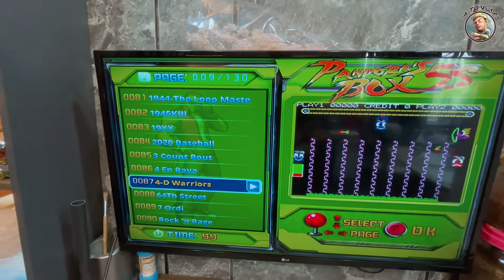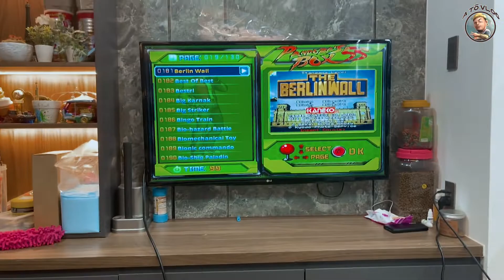GAME HUYỀN THOẠI | Tuổi thơ thế hệ 8X (GAME BỘ ĐỘI) | ATO VLOG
Ngân hàng : MB BANK
Chi nhánh : Q10
Chủ TK : TO CONG TUAN
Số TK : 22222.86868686